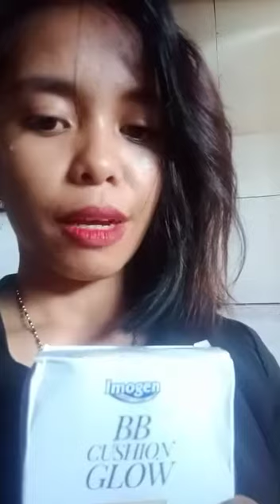UnBoxing IMOLLE Motor Cash dari IMOGEN (Mrs. Three Kurniawati)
Salah 1 IMOLLE di IMOGEN adalah MOTOR Cash

Ketentuannya
- bisa di ambil  uang

Syarat :
75 imo : 75 imo

Selamat Ibu Three Kurniawati ID IM0302027 telah Qualified IMOLLE Motor tanggal 17 Juni 2021

IMOPRENEUR TETAP SEMANGAT & SALAM SATU KOMANDO !!

Bukti Nyata Komitmen perusahaan mengirim reward milik imopreneur

Salam 1 komando